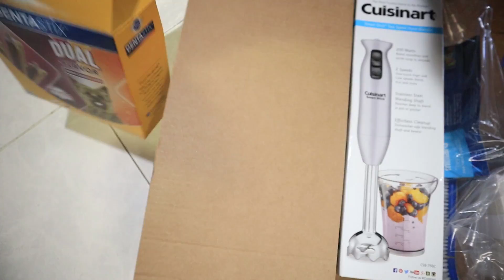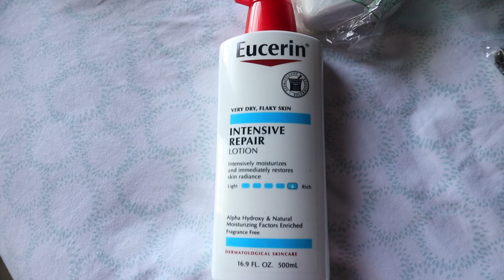Llegaron Cosas Nuevas Para La Casa 🏡 Por Fin Me Veo Decente 🦄 ok Bessy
Llegaron cosas nuevas para la casa por fin me veo decente ok Bessy Dressy